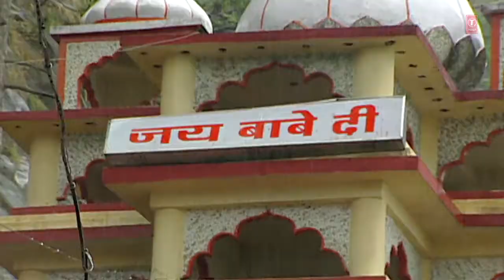Paunahariya Dhoona Lagaya Peeplaan Heth - Tadke Uthke Ammiye Babe De Dar Jaana